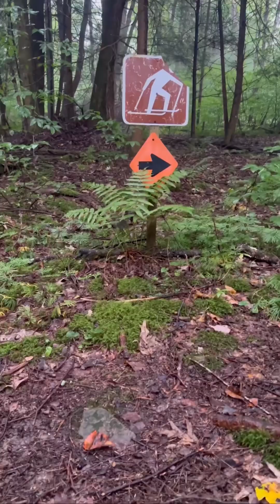Backpacking the North Country Trail